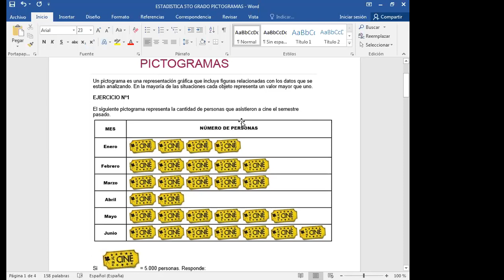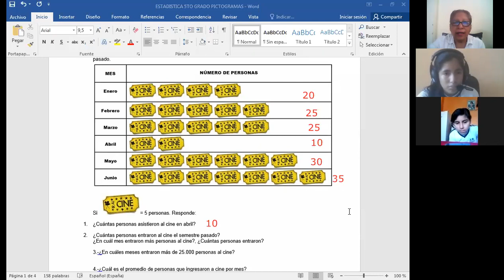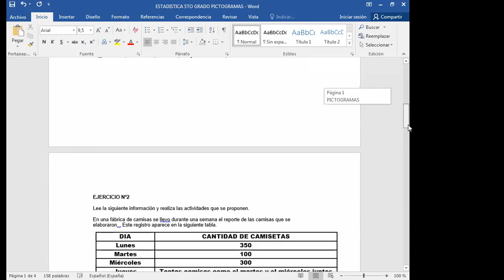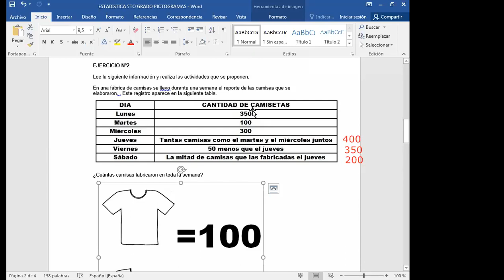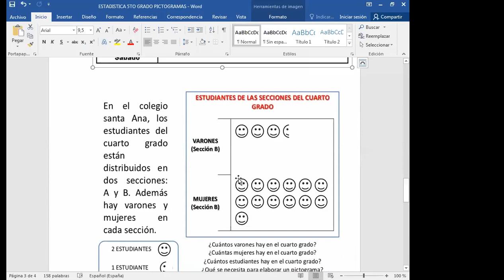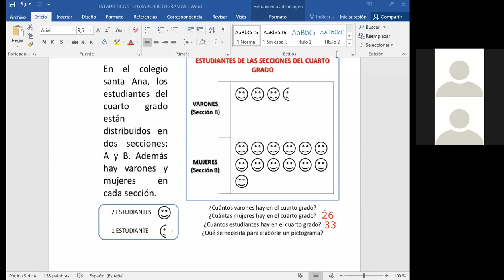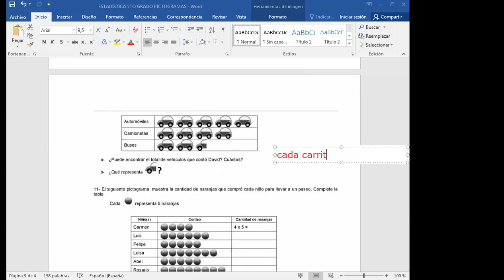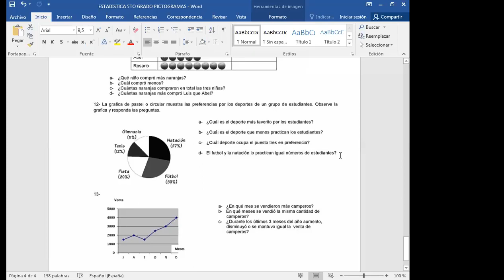TEMA: PICTOGRAMA - 5 PRIM (ESTADÍSTICA)